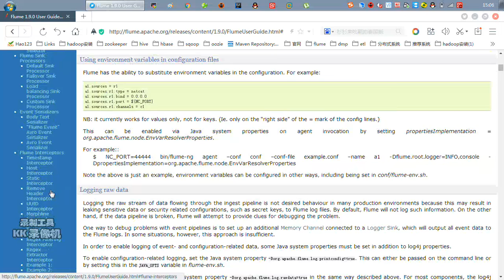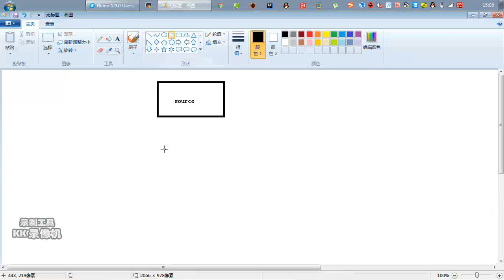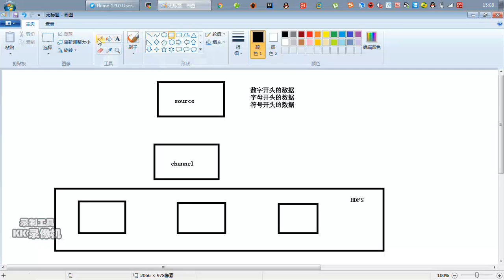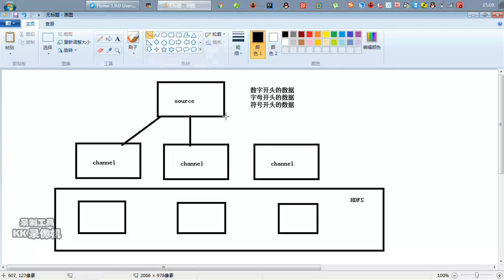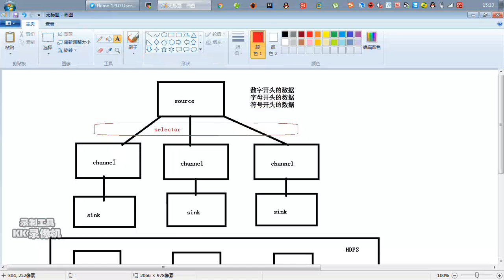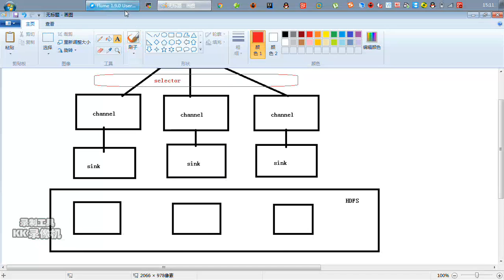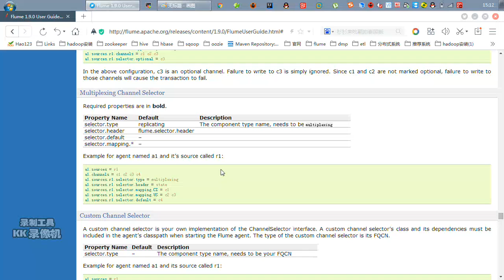好程序员大数据教程：7 flume的selector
2019最新快速玩转Flume教程【好程序员大数据】
课程介绍
Flume是Cloudera提供的一个高可用的，高可靠的，分布式的海量日志采集、聚合和传输的系统。Flume基于流式架构，灵活简单。是大数据大数据开发工程师必须会的框架之一。在本课程中，你将学习到，Flume架构原理、安装配置、拓扑结构、使用Flume搭建监控端口采集数据、监控本地(或HDFS)文件(或文件夹)采集数据、多数据源采集数据、多数据出口收集日志、Flume负载均衡以及对于Flume的监控Ganglia的运用。